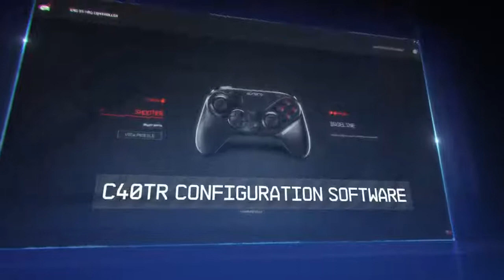Astro C40 TR Controller -PS4!!